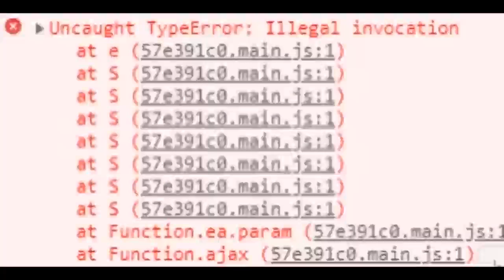no title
v